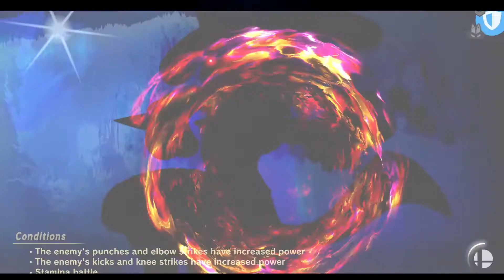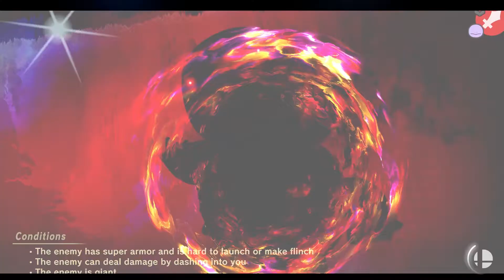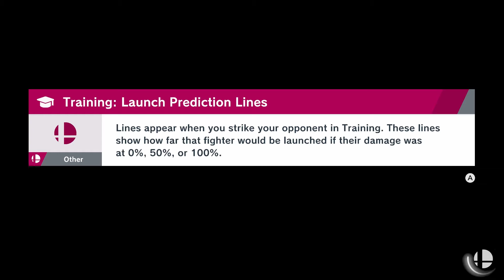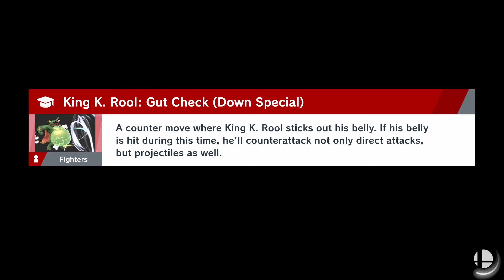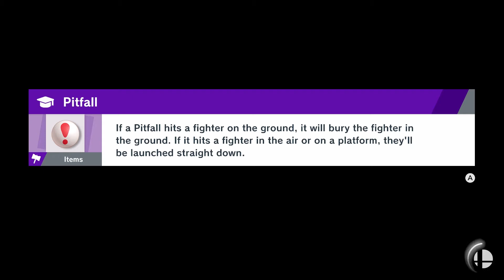Super Smash Bros. Ultimate - Walkthrough Ep. 3 - The World of Light (Giga Bowser Battle)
BOWSER IS READY TO BATTLE. As we continue through The World of Light we encounter our first dungeon as well as some legendary spirits. We also start to figure out how to progress through the world and get closer to stopping Number 1 Baddie Galeem.
(Nintendo Switch)